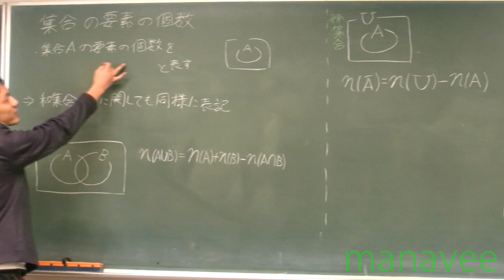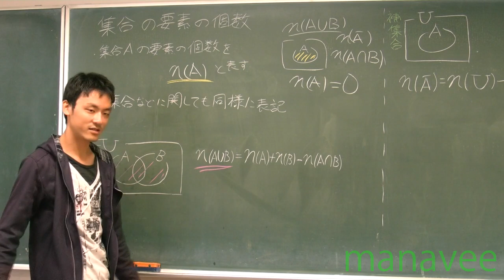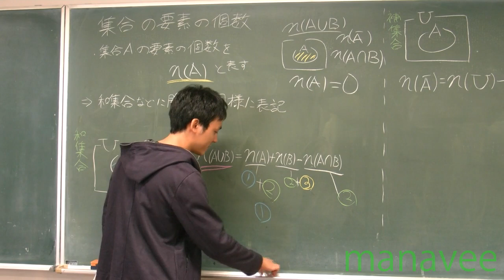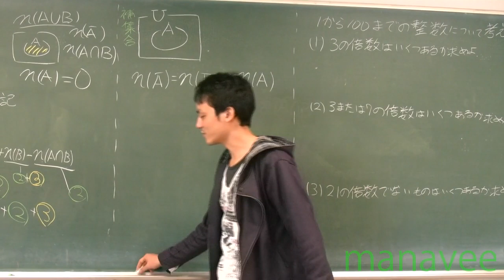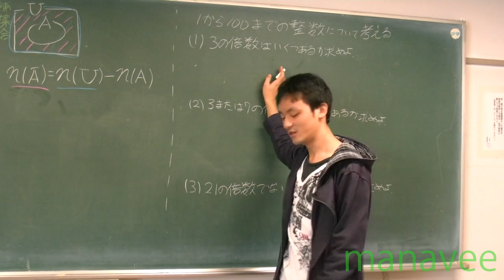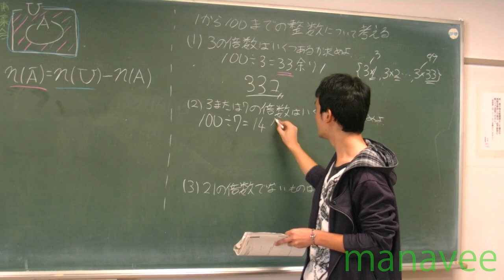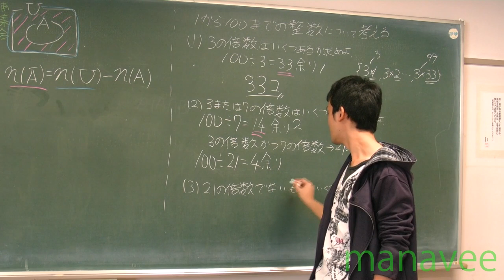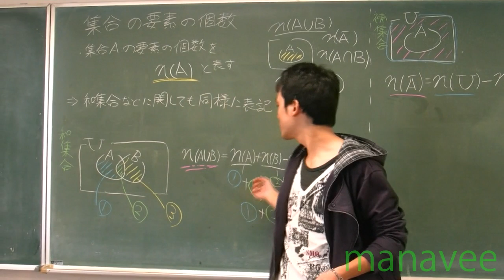集合７～集合の要素の個数～-8